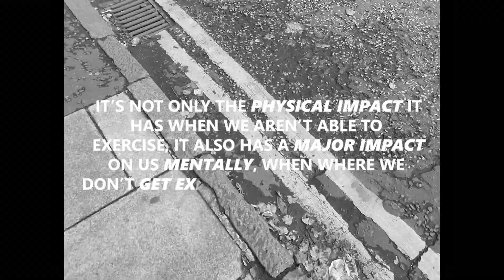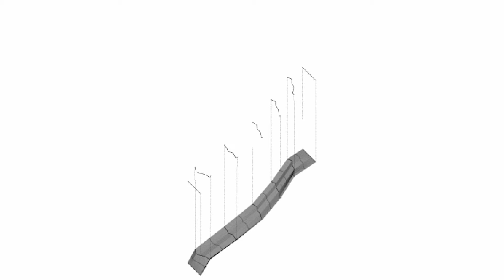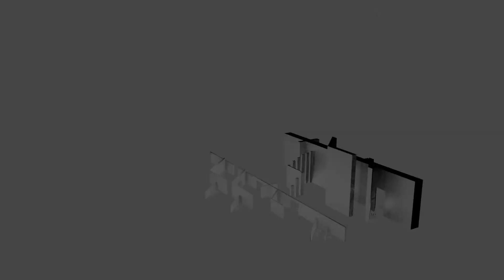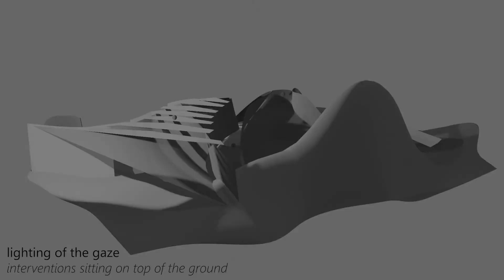Locked Down Liberation - Movement in a Time of Stasis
REFERENCES

Glass Animals. Open Source Dreamland Stems – ‘It’s All So Incredibly Loud’ (2020). Downloaded 27 October, 2020.

Joe Wicks – The Body Coach TV. 10 Minute Home Workout for Seniors | The Body Coach TV. 22 March, 2020.

TEDx Talks. Creativity in the Classroom (in 5 minutes or less!) | Catherine Thimmesh | TEDxUniversityofStThomas. 4 November, 2020.

The Telegraph. Scots Can Now Exercise More Than Once a Day, says Scotland’s Nicola Sturgeon | Coronavirus. 10 May, 2020.